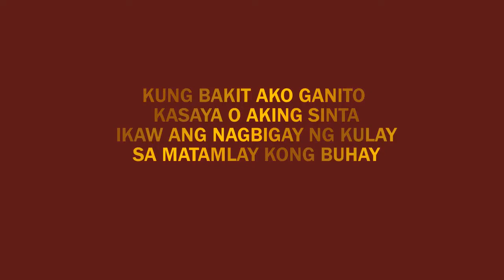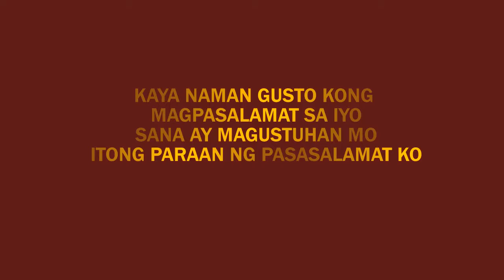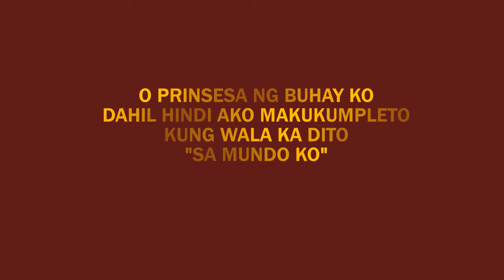"Sa Mundo Ko" Composed and Sung by Lanz Caday | Original Tagalog Song Composition | Acoustic Music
songswithlyrics pinoysongcomposers opmsong "Sa Mundo Ko" by Lanz Caday with Lyrics
Composed by: Lanz Caday
Original Composition
Filipino Music
Edited by: JCAR Vid Online

Sa Mundo Ko
by Lanz Caday

Lyrics:

Bawat araw na nagdaan ay
aking pinasasalamatan
Puro tampuhan, wagas na
sumbatan pero
ikaw pa rin ang dahilan

Kung bakit ako ganito kasaya
o aking sinta
Ikaw ang nagbigay ng kulay
sa matamlay kong buhay

Kaya naman gusto kong
magpasalamat sa iyo
Sana ay magustuhan mo
Itong paraan ng pasasalamat ko

Ang awit na 'to ay para sa'yo
Sana pakinggan mo ohh..
Wala kong iba ikaw lang talaga
Ang nilalaman ng puso kong ito

O prinsesa ng buhay ko

Dahil hindi ako makukumpleto
Kung wala ka dito...
Sa mundo ko...

Tayo na nga ba ang itinadhana
Sana ikaw na nga talaga
Ikaw ang dalangin sa bawat paghiling
Lahat ng gusto mo'y aking gagawin

Kahit na anong sabihin nila sa atin
Ikaw pa rin ang aking iibigin
Sa bawat pagsubok na haharapin
Basta't tayo'y magkasama
Malalampasan natin

Sa mundo ko...

Ikaw lang naman talaga
Wala na 'kong hahanapin pa
Pag-ibig mo'y sapat na
sapat na...sapat na...

Sa mundo ko...

Sa mundo ko...Sa mundo ko...

Sa mundo ko...